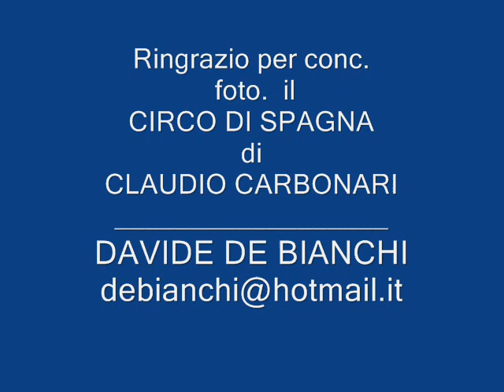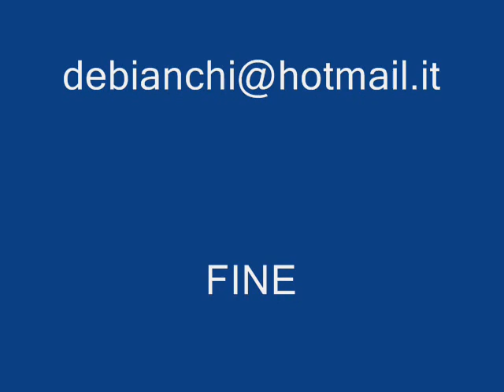Circo in Musica SERAPO mus.di. DAVIDE DE BIANCHI.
Ringrazio il CIRCO DI SPAGNA di Claudio Carbonari per gent. conc. foto